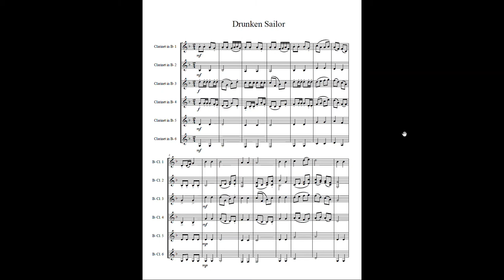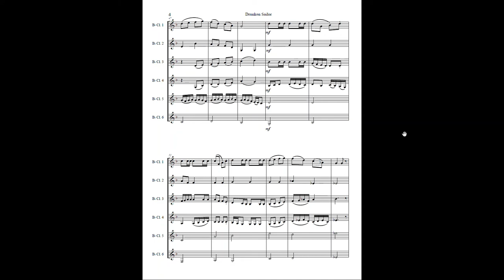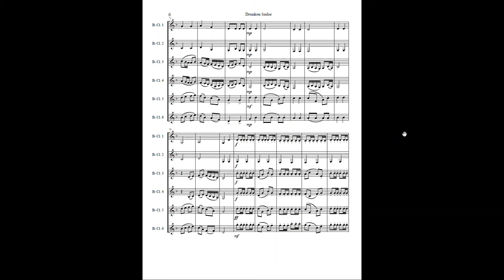Drunken Sailor - Clarinet Septet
This was arranged for a trio I played with a few years ago. I recently set it for seven clarinets - the 2nd part is split into two parts.

This was a sea shanty, whose original purpose was to keep the oar pattern/other movement on large ships steady. Although there are several versions available with a complete narrative, verses were commonly filled with any words that fit the tune.